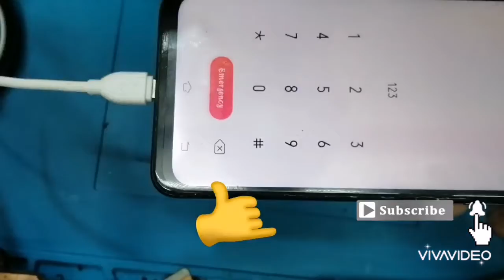Replaced LCD VIVO 11 PRO,,